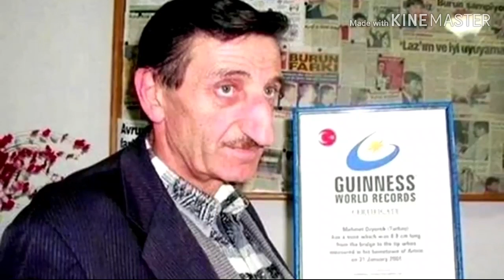ТОП 5 ОДАМХОЕ ГАЙРИОДИЕ КИ АЗ КИТОБИ РЕКОРДХОИ ГИНЕС ГИРИФТА ШУДААНД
ДАХШАТ ОЕ ИН МУМКИН АСТ ??😱😱😱